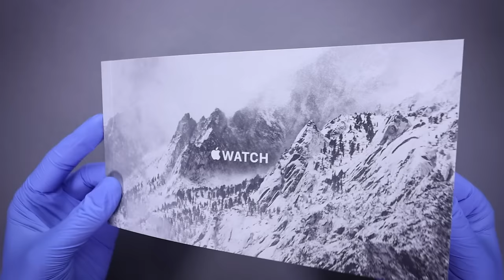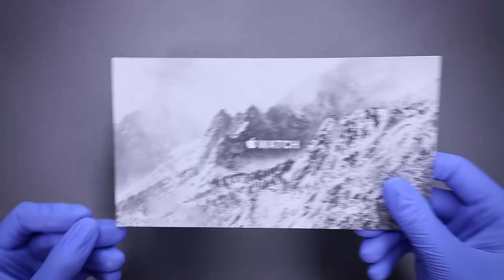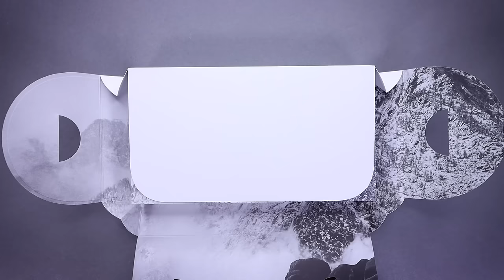Apple Watch Ultra Unboxing - ASMR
Today I will be unboxing the new Apple Watch Ultra. I hope you enjoy!